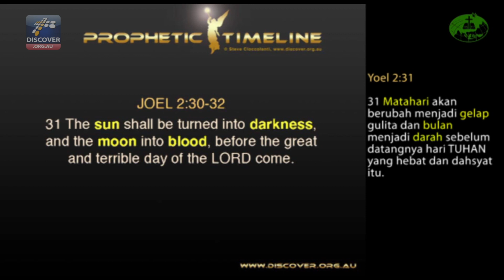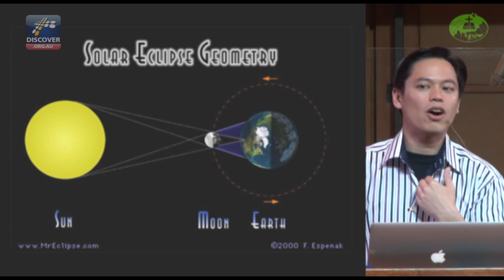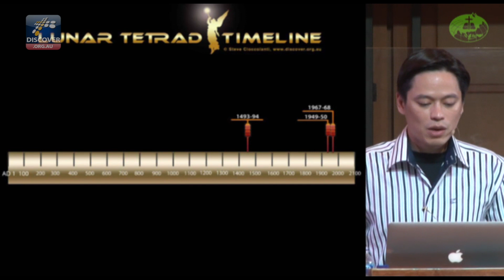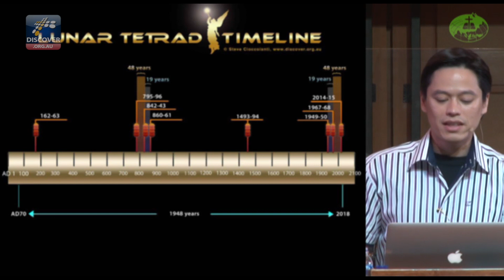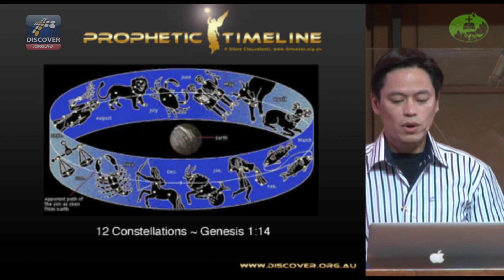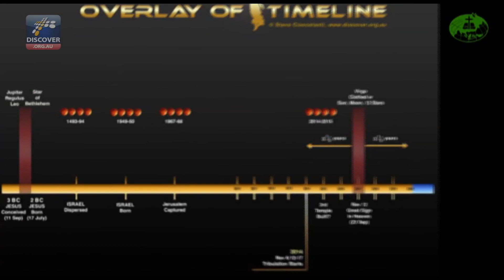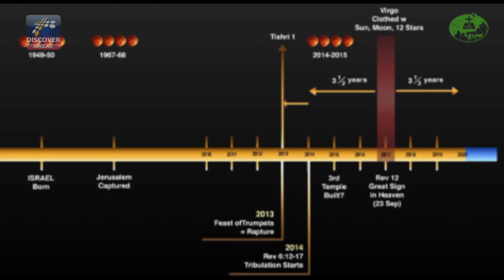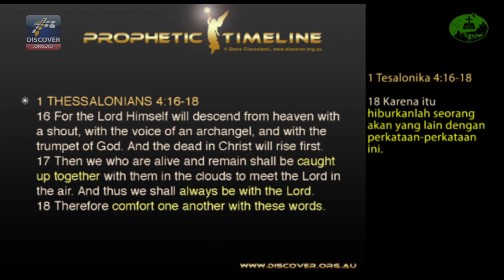Earthquakes & Eclipses on Jewish Dates (INDO): Gempa-gempa di bumi & gerhana-gerhana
INDONESIAN-ENGLISH: Meterai ke-enam yang telah terbuka: Gempa - gempa di bumi & gerhana - gerhana

The 6th Seal Broken: Earthquakes & Eclipses matching the high holy days on the Jewish Calendar.

All YouTube videos are free of charge. Consider sowing a financial seed to help us reach more people in the last days!